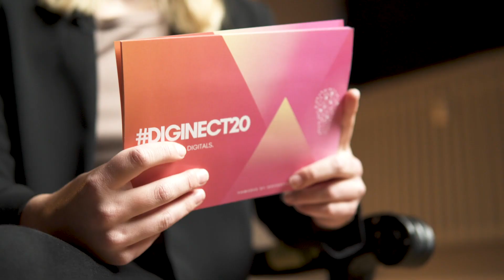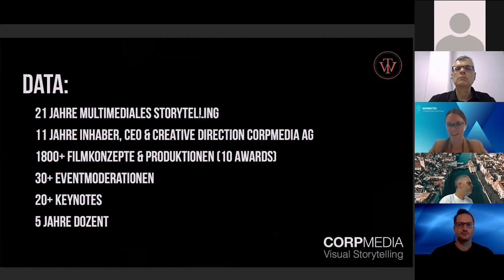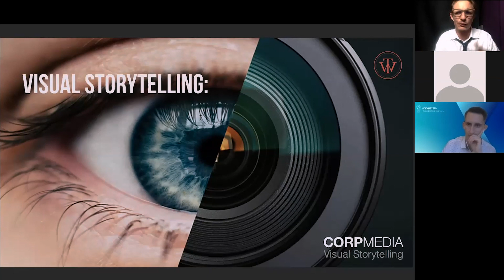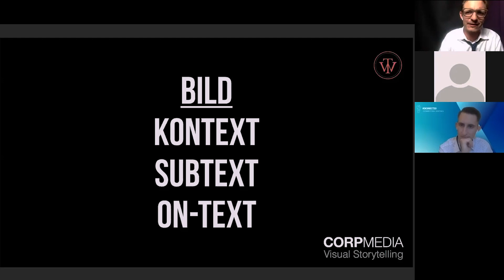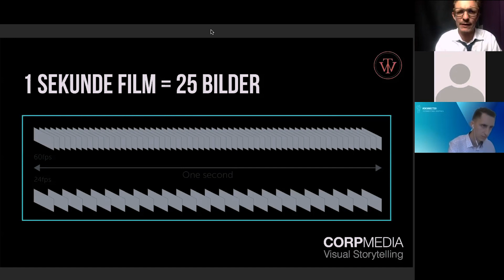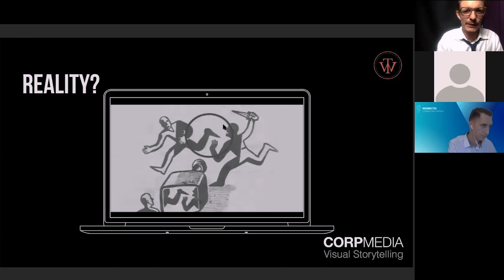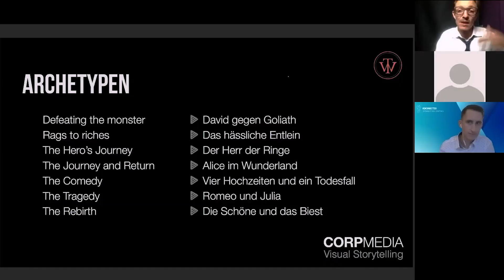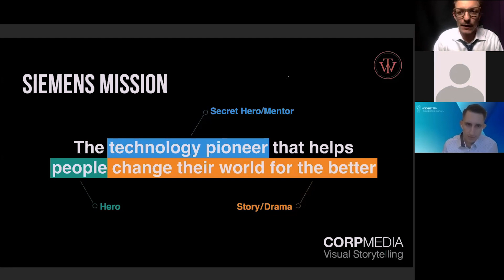VISUAL STORYTELLING (Mein Webinar an der Diginect)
Mein 16-minütiges Impulsreferat über Visual Storytelling jetzt in voller Länge, ungekürzt und angereichert (inkl. Behind the Scenes Aufnahmen von Event uvm). Ein inhaltsreicher Vorgeschmack aus mein 3-teiliges Gratis-Power-Webinar „Selbstvermarktungs-Boost“ Anfang Juni:

Es war mir eine Ehre an der diesjährigen Ausgabe der Online Konferenz Diginect der HSLU für 280 Anwesende ein Impulsreferat über Visual Storytelling zu halten, welches auf ein begeistertes Feedback gestossen ist.

In diesen 16 Minuten schärfe ich dein Bewusstsein betreffend
✅der eingen Marke
✅des Bildes
✅worauf du achten sollst
✅und wie du deine Story inszenieren kannst.

Zudem nehme ich dich mit Behind the Scenes, denn mein Referat fand direkt im Nebenraum der Hauptmoderation von Madeleine Böni, Andrea Della Zoppa und Kristian statt, welche wir aus meinem YouTube-Studio live gestreamt haben. Im Social Distancing in 4 Meter Entfernung versteht sich.

Viel Spass beim diesem Einblick und mit den vielen Learnings.

Wenn jedoch du mehr willst und selber richtig durchstarten möchtest: Am 3.6, 4.6 und am 6.6 zeige ich dir meine wirkungsvollste Tipps und Tricks in Personal Branding, Storytelling und Video-Marketing.

Mein Gear

Meine Vlogging Kamera
Liebste Allround-Objektiv
Mein Vlogging Gimbal
ND Filter
Mein top Kamera Rucksack
Best small lights
Die beste Drone
Sehr nützliche Dornen-Filter
Camera-/Podcast-Mic to-go

Das beste Smartphone-Video Kit/musthave

Mein Studio-Licht
Der Light-Dome (musthave)

Mein Pro-Equipment:
Camera (all day every day)
Most used Lens
Favorite close Lens

Da ich für jeden Kauf via Link ein paar Rappen gekomme, wär es toll wenn du sie bei Bedarf verwenden würdest.

Mein Name ist Timo Wäschle. Ich bin Coach, preisgekrönter Filmemacher und Unternehmer.

Auf diesem Kanal gebe ich dir über 20 Jahre Erfahrung in Storytelling und Filmproduktionen mit auf den Weg. Also ein Best-of. Denn als ehemaliger Radio- und Fernsehmacher, Sprecher, Moderator, Dozent und Gründer der ersten Content Marketing Agentur für Film und Animation im Jahr 2008 ist es mir eine Freude, mein Wissen und meine Erfahrung mit dir zu teilen.

Ich zeige dir Denk- und Umsetzungsstrategien, die von Kunden im Marketing und der Unternehmenskommunikation, wie auch von meinen Studentinnen und Studenten sehr geschätzt werden. Und ich gebe dir Tipps, Tricks und Hacks, die du sofort anwenden kannst.